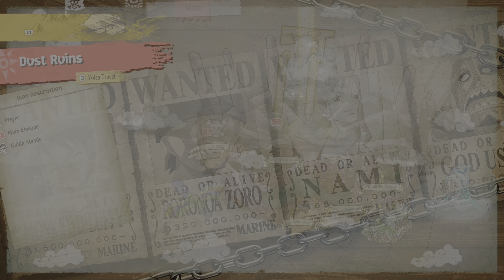Luffy's Cube Fragment, Dust Ruins Collapsed Corridor | One Piece Odyssey (PS5)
One Piece Odyssey is a console turn-based RPG developed by ILCA, Inc., published Bandai Namco, and licensed by Shueisha and Toei Animation. The game's title first surfaced in June 2021 when it was filed for trademark, and the game was officially announced on March 28, 2022 as part of One Piece 25th Anniversary celebrations. A novel about the game was released on March 2, 2023. A story-expansion DLC was announced on April 5th, 2023 titled "Reunion of Memories". It was released on May 25th, 2023.